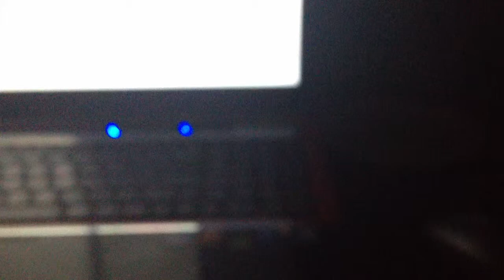Should have posted this a long time ago.

just a flash in the heart
now we're bored instead
something wrong with the answers
no more than a thousand
spent on a rain coat
soaking wet

every night i decide to give up
every morning i decide to try again
cowardly courageous i have always been

always sang the same note for much too long
always knew i was pure with a killer soul
backward you came i never failed at all
much happier that i was never that bold

easier to say it to myself and let you read it off
get you drunk so you can confess just a little more
forward i came, then i failed all
much happier that i was always that bold

worked it out in my head one too many times
got nothing but static from your end of the line
funny how we feel the same way
too stupid to realize